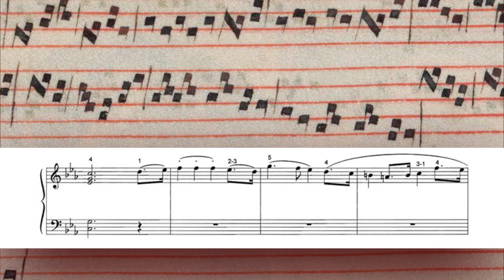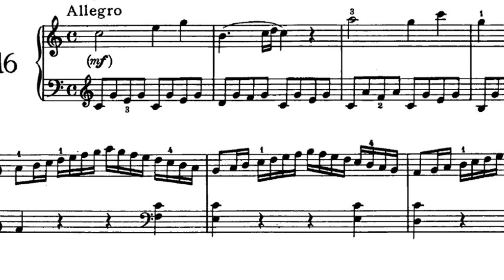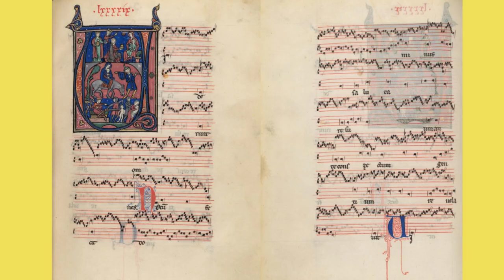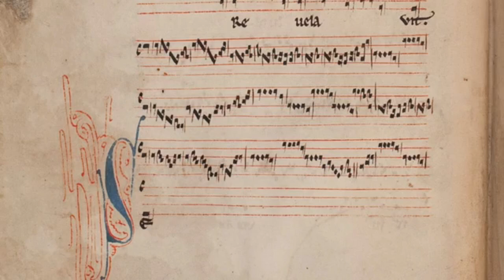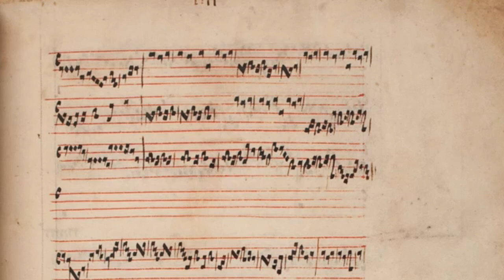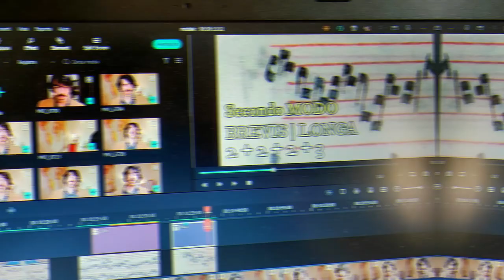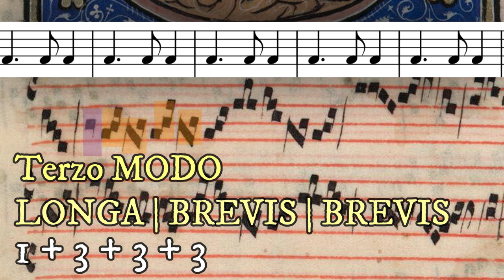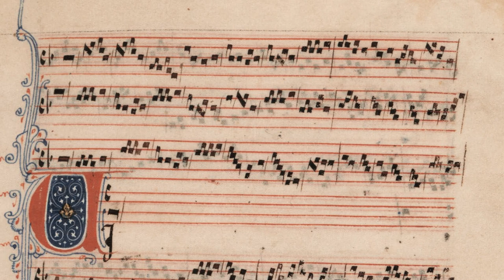La Notazione Modale e i 6 Modi Ritmici del Duecento | Scuola di Notre-Dame (ep. 41)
XLI EPISODIO -  La Scuola di Notre-Dame e i 6 modi ritmici

PRECEDENTI EPISODI sulla SCUOLA DI NOTRE-DAME

DOCUMENTI DIGITALIZZATI da consultare

Madrid. Bibl. Nacional, 20486 [Codice di Madrid]

Polifonia di San Marziale a Limoges (Add MS 36881)

00:00 intro
01:04 i 6 modi ritmici
08:49 Ligature, ovvero come riconoscere i modi
13:02 il ruolo dell'oralità a Notre-Dame, qualche riflessione
15:43 Conclusioni e saluti

Bibliografia essenziale
Alberto Gallo - La polifonia nel Medioevo
Manfred Schmid - LA NOTAZIONE MUSICALE
Le notazioni della polifonia vocale dei secoli IX-XVII
Atlante storico della musica nel Medioevo (Jaca Book)
Eckhard Jaschinski - Breve storia della musica sacra
Bernhard Meier - I modi della polifonia vocale classica
Anna Maria Busse Berger - La musica medievale (la memoria)
Jacques Viret - La Musica Medievale
Giulio Cattin - La Monodia del Medioevo
P. Fabbri/ Maria C. Bertieri - Musica e Società, vol 1
Baroni/Fubini/Petazzi/Santi/Vinay - Storia della musica

Per chi conosce il francese consiglio di approfondire anche con i seguenti video

Per contattarmi via mail scrivere a

Musica - interpretazione dell'aria El Baxel esta en la playa (XVII sec.)

Episodio scritto da Elia Bertolazzi